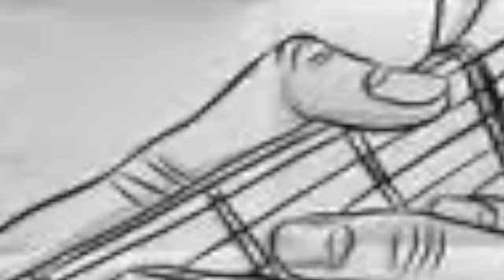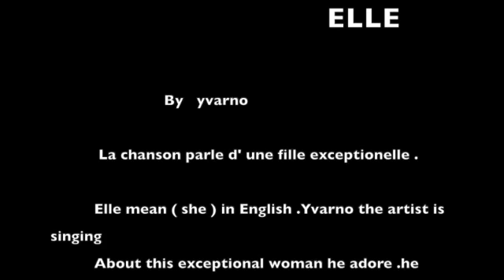ELLE THE VIDEO CLIPS SD 480p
Moussa Mbaye
La chanson parle d' une fille exceptionnelle .
'' ELLE '' means ''she '' in English.Yvarno the singer, sings about about this exceptional woman he adores.He see her everywhere he goes and he even daydream about her.
'' YELLOWBRICK , FILM AND TV ESSENTIALS COURSE ''
THE  FUNDAMENTALS OF TELEVISION
# '' bricksproject